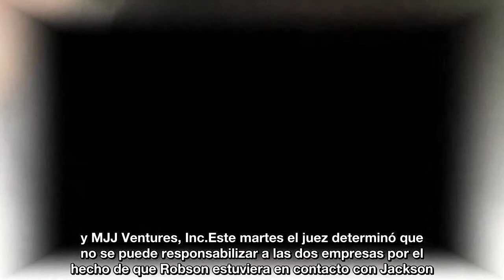Michael Jackson es acusado de abuso, juez niega el proceso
Juez desestima demanda contra el "Rey del Pop" interpuesta por un coreógrafo.

Una de las demandas con más peso contra el fallecido cantante Michael Jackson terminó su proceso, cuando un juez de California desestimó la demanda de abuso se...ual presentada por el coreógrafo Wade Robson.

El juez Mitchell L. Beckloff pone fin a uno de los reclamos principales contra los bienes del difunto artista al desestimar la demanda interpuesta contra Michael Jackson por Wade Robson, quien sostuvo que el astro del pop abusó se...ualmente de él cuando era niño, informó Vanguardia.